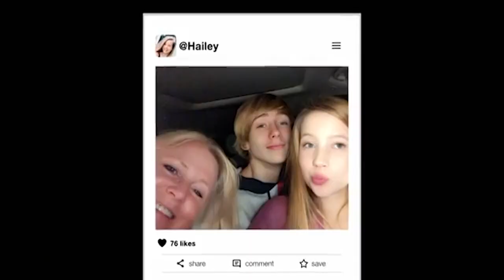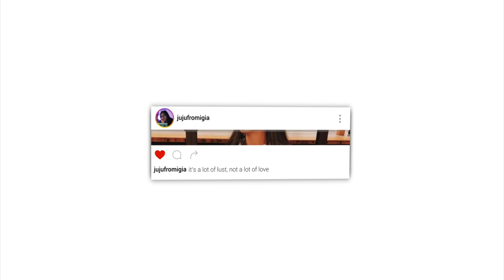We had S*x BEFORE We Kissed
Meet Matthew and Hailey, two 16 year old who are currently 31 weeks pregnant with a baby girl! After Matthew stayed at Hailey's house for an extended period of time, the two became pregnant. Hailey's mother feels great guilt feeling like the reason the two are pregnant.

These two are really gonna be parents and I think a lot of people should be concerned. Being 16 and pregnant is never something easy, but I feel like these two don't know what they've gotten themselves into. Hopefully their daughter is well taken care of and loved.